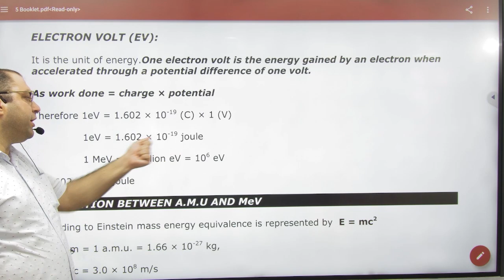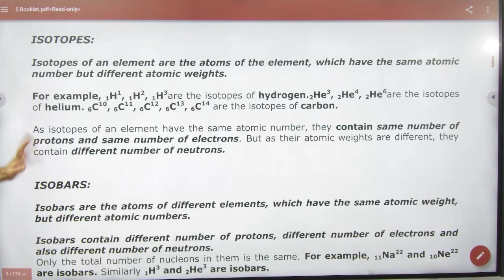7 Electron Volt